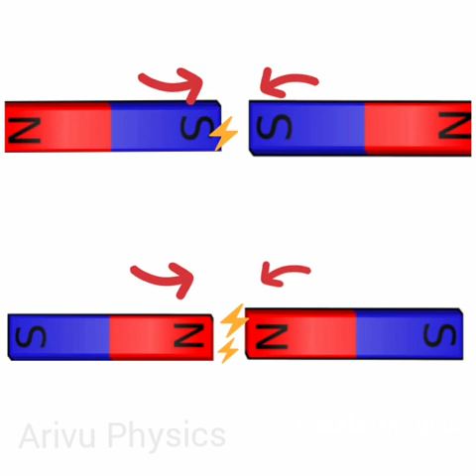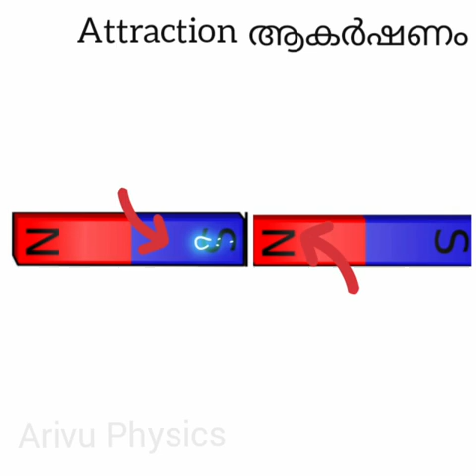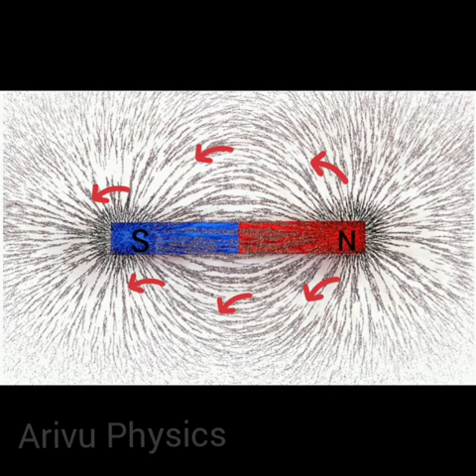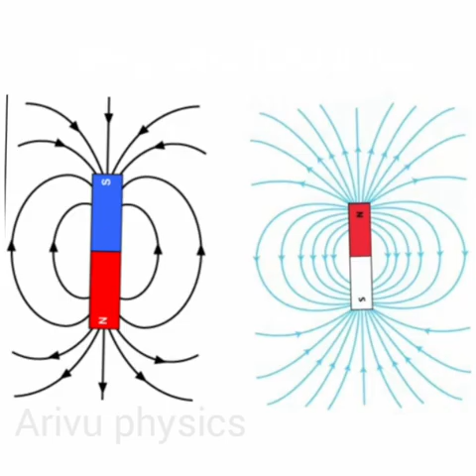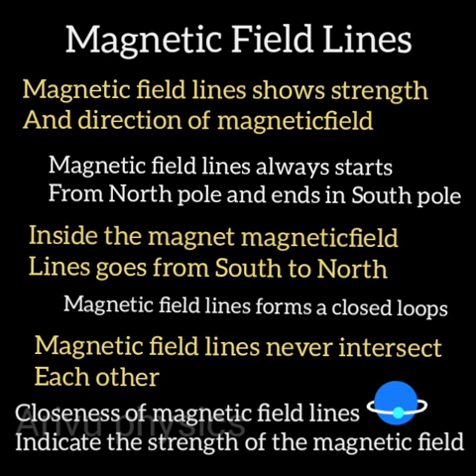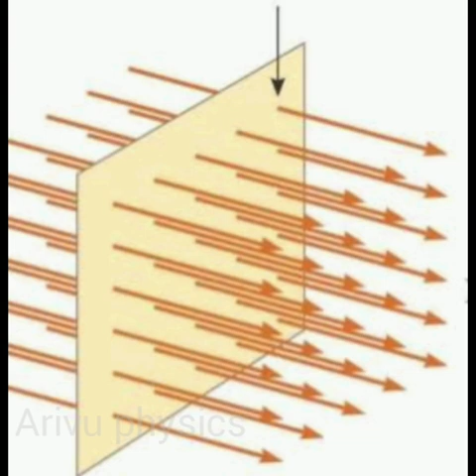Magnetic properties _ Magnetic field, Magnetic field lines, Magnetic flux & magnetic flux density.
Discussing Magnetic properties

magnetic field

magnetic flux

understandstanding the concept allows to move into next topic electro magnetic induction.